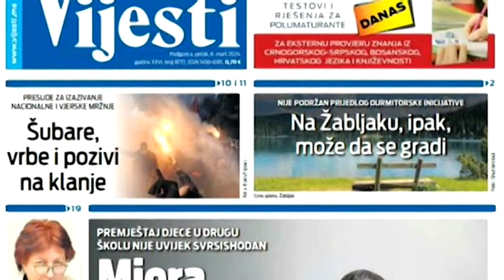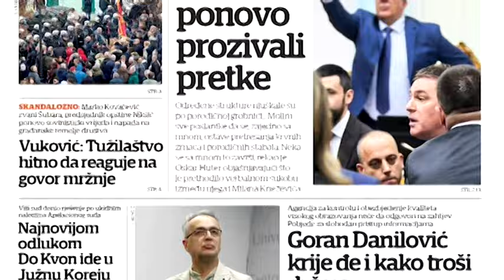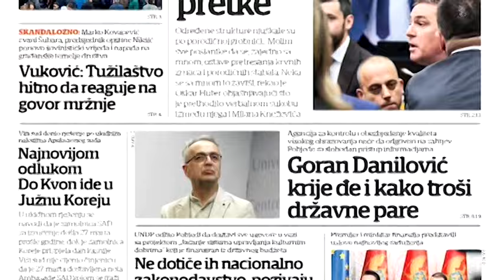BOJE JUTRA - PREGLED ŠTAMPE: PREDRAG NIKOLIĆ, CN MONITOR | Vijesti online